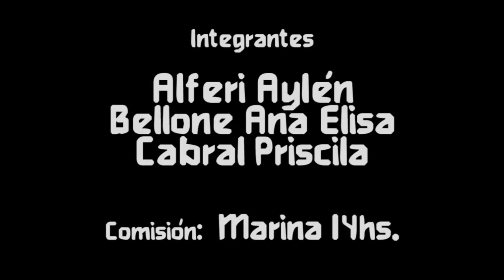Pícaro de Aylo y Eli